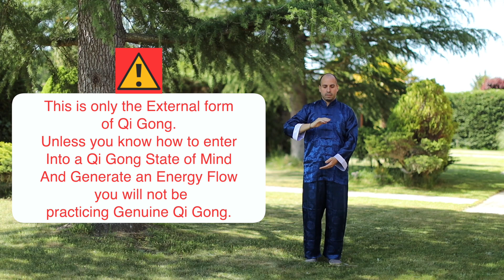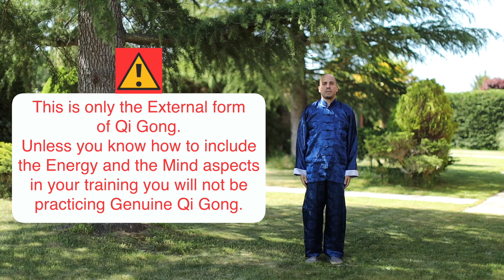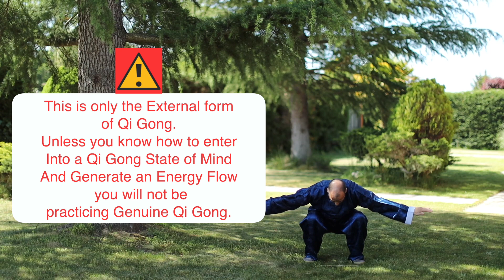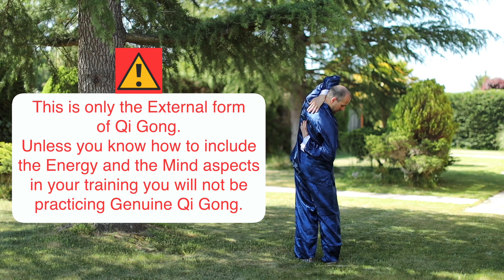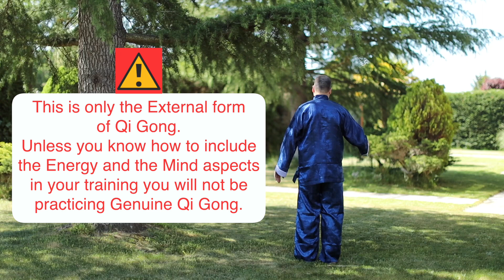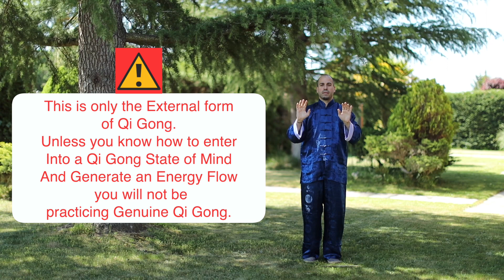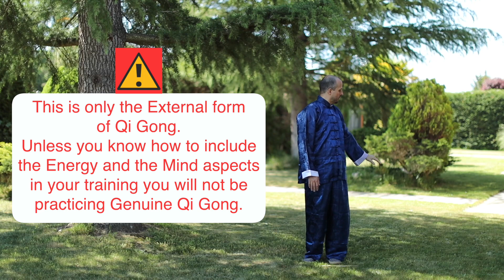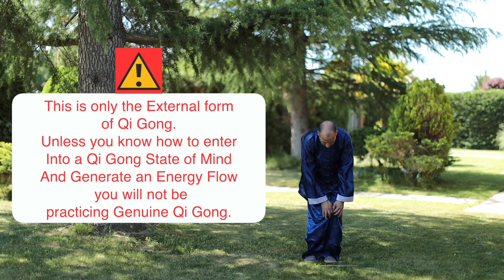Shaolin Qi Gong - 18 Lohan Hands Set - School of Grandmaster Wong Kiew Kit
➡️ If you would like to learn Genuine High-Level Qi Gong, you can request to be accepted in my 8-Week Intensive Online Qi Gong Program.

0:00 - Intro
0:08 - 1. Lifting the Sky
1:15 - 2. Shooting Arrows
2:48 - 3. Plucking Stars
4:07 - 4. Turning Head
5:29 - 5. Thrust Punch
6:23 - 6. Merry-go-Round
7:35 - 7. Carrying the Moon
8:53 - 8. Nourishing Kidneys
10:06 - 9. Three Levels to Ground
11:04 - 10. Dancing Crane
12:14 - 11. Carrying Mountains
13:04 - 12. Drawing Knife
14:18 - 13. Presenting Claws
15:33 - 14. Pushing Mountains
17:36 - 15. Separating Water
18:35 - 16. Big Windmill
19:52 - 17. Deep Knee Bending
21:03 - 18. Rotating Knees

IMPORTANT WARNING:

Unless you are already well versed in Qi Gong, even if you can perform these 18 sets of movements correctly, if you do not include the internal dimensions of mind and energy in the training, you will only get the benefits of physical exercise. The videos, therefore, are not intended for self-practice, but to satisfy curiosity, and perhaps as a means of preserving for future generations what the 18 Shaolin Lohan Hands of Shaolin look like.

You would be wrong if you think that the dimensions of mind and energy are not explained here because we want to keep them secret. Even if we explain them here, many people may not believe the explanation. Even if they believe it and follow the instructions, they may not get the desired result. Worse, and this is one of the main reasons why many masters "keep the secrets", practicing advanced Qi Gong without the supervision of a master may bring serious adverse effects.

You will appreciate the warning better if you remember that what is at stake is mind and energy, the two most powerful things in the world. As an analogy, learning to swim or drive a car is safe with proper supervision. But one would not, and should not, go swimming or driving simply after reading some swimming or driving instructions.

VIDEO DESCRIPTION:

Many readers have asked us about the famous 18 Lohan Hands of Shaolin. They were taught by the Great Bodhidharma in 527 CE to the monks of the Shaolin Monastery in China, when this First Patriarch of the Shaolin arts found the monks weak and often sleepy during meditation, which is the essential path to enlightenment.

The 18 Lohan Hands of Shaolin are fundamental Qi Gong exercises that can bring enormous benefits if practiced as Qi Gong. Over the years, the 18 Lohan Hands have been successfully used to promote good health, vitality, longevity, mental clarity, peak performance and spiritual joy.

But if practiced as physical exercise, which is often the case today, the practitioner will naturally only get the benefits of physical exercise. The crucial difference between Qi Gong exercise and physical exercise lies not in the external form (which may be the same for both types of exercise), but in the internal dimensions of energy and mind. If one does not know what these internal dimensions are, one is unlikely to have practiced Qi Gong, even if one has performed the external Qi Gong form for years.

In Shaolin Monastery, these 18 Lohan Hands evolved into a kungfu set called "Eighteen Lohan Fists", which constitutes the prototype of today's Shaolin Kungfu. However, the 18 Lohan Hands continued to be practiced as a Qi Gong exercise.

Because of its long history, there are many versions of the 18 Lohan Hands being taught today. This video shows the 18 Lohan Hands taught at the Shaolin Wahnam Institute

IMPORTANT NOTICE

These videos are not designed for self-learning but to satisfy the curiosity of those seeking to learn more about genuine Qi Gong.

In our school, we do not recommend the practice of genuine Qi Gong without the supervision of a master or a competent instructor.

The information provided in this video is not a substitute for any medical or psychological treatment. Always consult your doctor if you have any doubts or questions about your health.